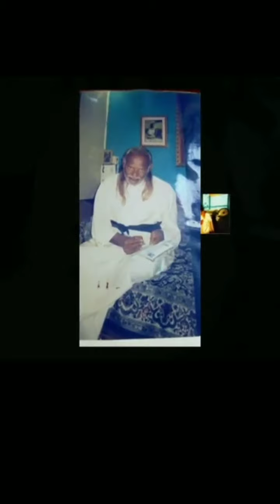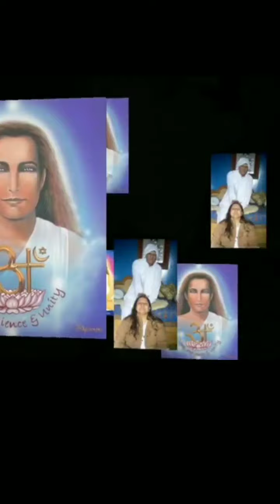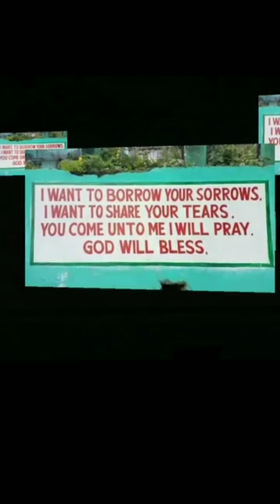THE MAHAVATAR BABAJI SONG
I LOVE YOU MY HOLY FATHER MAHAVATAR BABAJI

🌹Love you my Guruji🌹

 ~ Kalki Kriva Dna